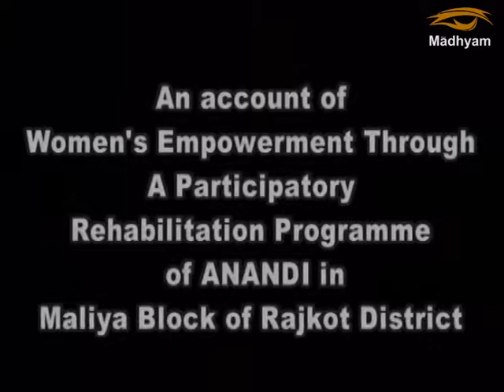Beyond the threshold -Documentary on Women Empowerment -2002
Saurashtra is one of the most orthodox regions of Gujarat, where women decided to take their first step towards a holistic development of their villages after the devastating earthquake on January 26, 2001. Based on principles of equality, transparency and participation, the mahila mandals did exemplary rehabilitation work in 10 remote villages of Maliya block in Rajkot district. The family and villagers set up many hurdles but the women overcame with their grit and paved a path for themselves to lead a life of dignity and self-respect. The villagers soon recognized the power of collective action and people’s participation, which Anandi facilitated through the mahila mandals. This is an account of the women’s empowerment which led to the rehabilitation of poor communities.